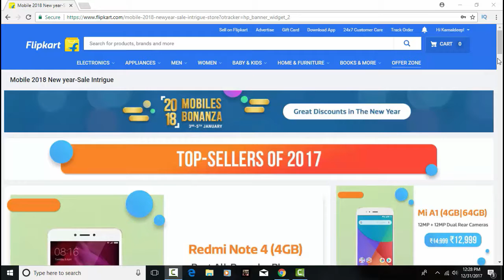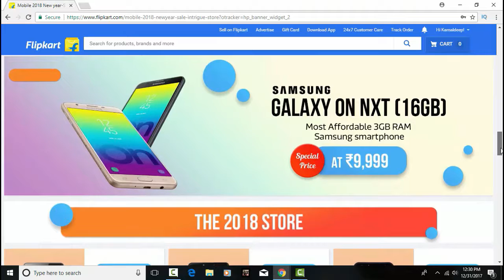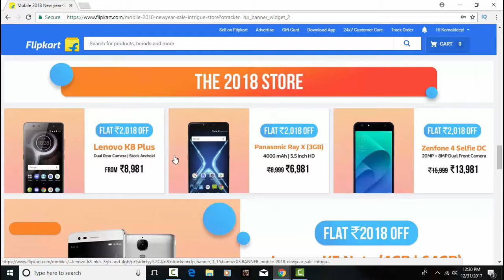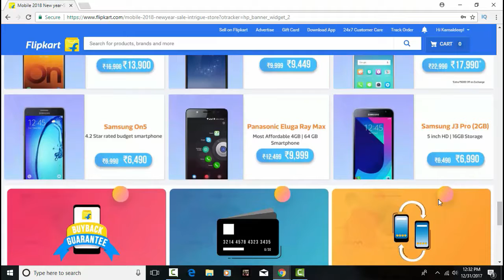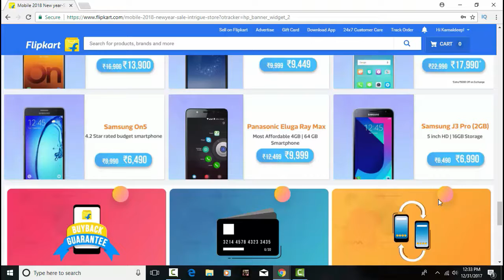flipkart new year sale 2018/ flipkart mobile sale 2018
hello dosto mene aaj aap ko bataiya ki flipkart par bhot ashi ashi dicount pay mobiles phones sale ho rahe hay umeed hai ki video apke liye helful raha hoga